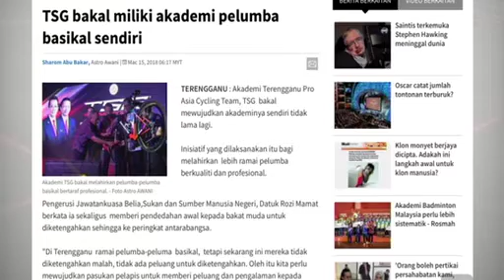TSG bakal miliki akademi pelumba basikal sendiri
Akademi Terengganu Pro Asia Cycling Team, TSG  bakal mewujudkan akademinya sendiri tidak lama lagi.